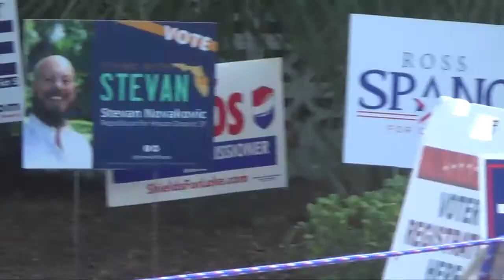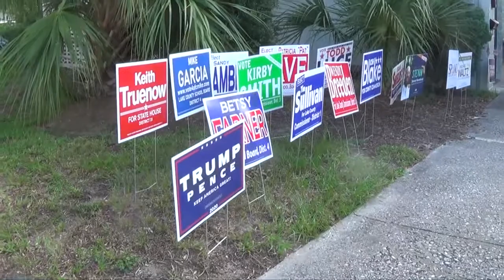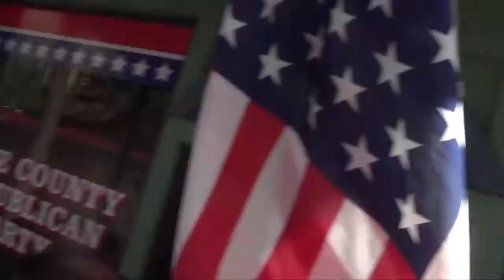The Trump Team Bus visited the Lake County, FL Republican Headquarters in Tavares on Aug. 11, 2020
The Trump Team Bus visited the Lake County, FL Republican Headquarters in Tavares on Aug. 11, 2020, and included former FL Attorney General Pam Bondi, current AG Ashley Moody, Trump advisor Corey Lewandowski and Congressman Michael Waltz.  They all spoke for several minutes in this 19 minute video.

This video is by Lake County, FL Fiscal Watchdog blogger Vance Jochim of FiscalRangers.com.
Length of video is:  19 min.
=== end =--